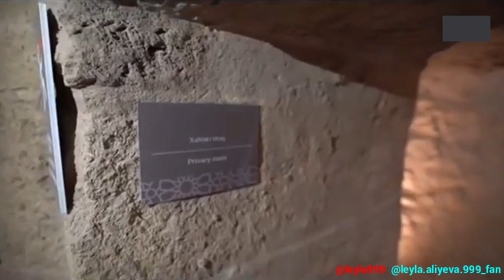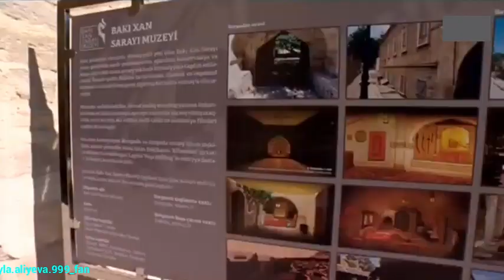Prezident və Birinci Xanım İçərişəhərdə olublar.+6👑🙏🙇♥️✨